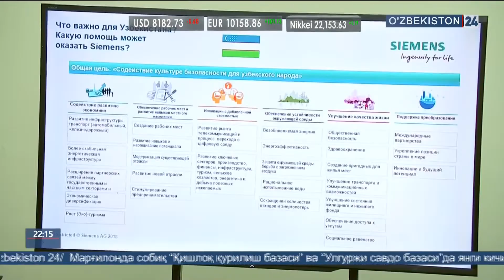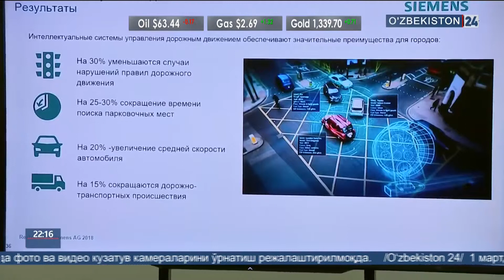Пойтахтимизда «Siemens» компанияси тақдимоти